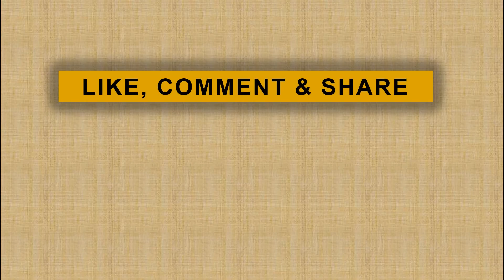Anisa Bahar Alami Kecelakaan, Mobilnya Sampai Hancur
Pedangdut senior Anisa Bahar baru saja mengalami kecelakaan tunggal di jalan tol kawasan Kelapa Gading, Jakarta Utara.

Dalam kecelakan tersebut, Anisa Bahar ditemani oleh putrinya, Jelita Bahar, Egi dan Kiki...